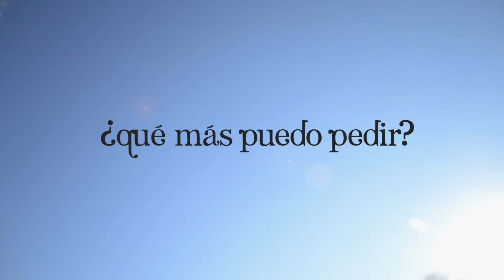¿Qué mas puedo pedir? | Gustavo Moreno (en Hogares)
| HOGARES |

"Una interpretación íntima que se comparte abiertamente, se entrega al mundo como hogar"

| HOGAREÑOS |
Gustavo Moreno: Guitarra y voz
Ramiro Soler: Cajón flamenco
Simón Pérez: Guitarra acústica

| CRÉDITOS |

• Sonido: Simón Pérez
• Cámara: Leila Mohammadi Nejad
• Escenografía e iluminación: Juli Rios
• Edición: Leila, Simón, Pabloncho, Juli
• Asistencia: Juli, Belu Pérez, Ramiro Estévez, Matías Pérez

LETRA

Porque no pides nada a cambio de lo que das,
y no esperas otra cosa mas de lo que puedo dar.
¿Qué más puedo, que mas puedo pedir?

Porque escondes tu pena, si me ves triste a mí,
y desvelas tus noches, si no puedo dormir.

Haces tuya mi alegría
Cuando yo estoy feliz.
Me devuelves por completo,
Lo que yo te doy a ti.

Les recordamos que este canal es comunitario e independiente y que si quisieras hacer tu aporte, podes hacerlo con tan solo suscribirte al canal, dejarnos tus palabras y/o si te gusto, dar tu like.
Gracias por estar aquí y querer ser parte de la comunidad.
¡Viva el arte!
Hogareños.